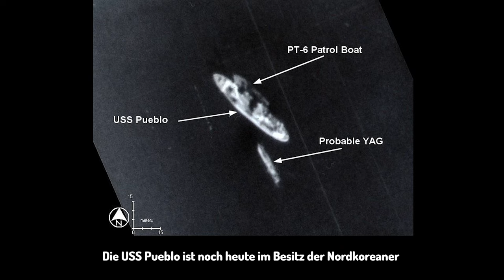SR-71 BLACKBIRD: Niemand konnte den unbesiegbaren Überschall Super-Jet aufhalten!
Die SR-71 wurde aus dem Lockheed A-12 Aufklärungsflugzeug in den 1960er Jahren von Lockheeds Skunk Works Division entwickelt. Der amerikanische Luft- und Raumfahrtingenieur Clarence "Kelly" Johnson war für viele der innovativen Konzepte des Flugzeugs verantwortlich.

Die Form der SR-71 orientierte sich an der A-12, die als eines der ersten Flugzeuge mit reduziertem Radarquerschnitt konstruiert wurde. Zu einem bestimmten Zeitpunkt war eine Bombervariante des Flugzeugs in Erwägung gezogen worden, bevor sich das Programm ausschließlich auf die Aufklärung konzentrierte.

Nach vielen Jahrzehnten ist die SR.71 Blackbird immer noch eines der schnellsten Flugzeuge der Welt und hält viele Geschwindigkeitsrekorde. Kein einziger moderner Kampfjet kommt an die Werte der SR-71 heran.

jaglavaksoldier